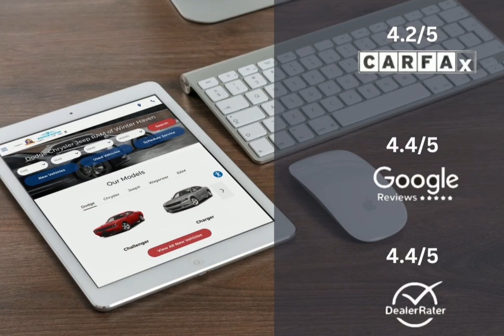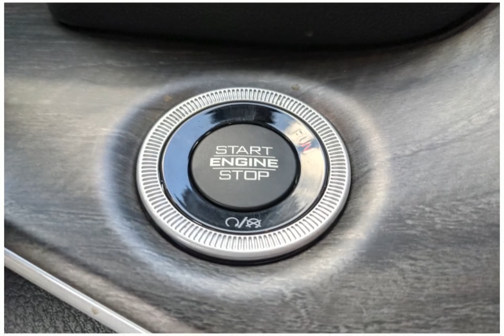2023 Jeep Grand Cherokee